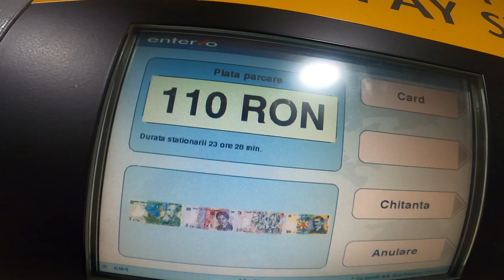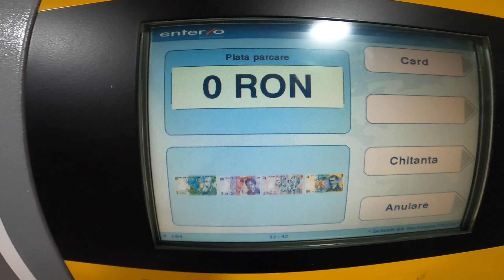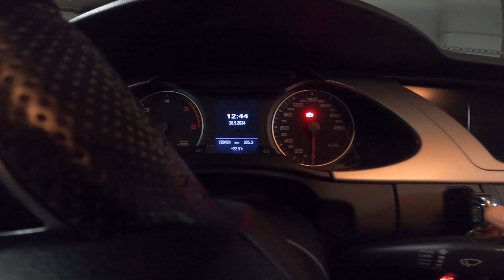SA NU FACETI CA MINE ....MI-AM LUAT TEAPA